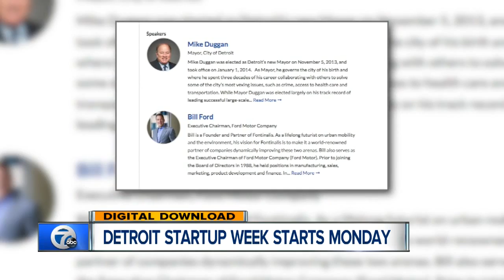Detroit Startup Week starts Monday